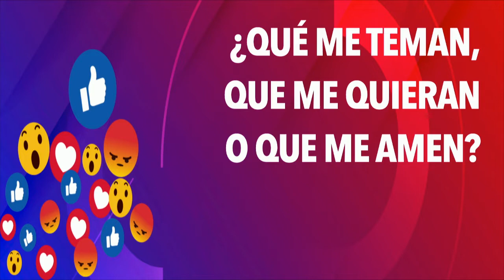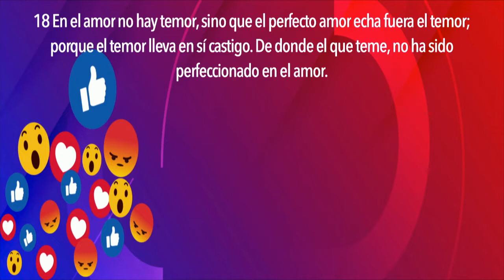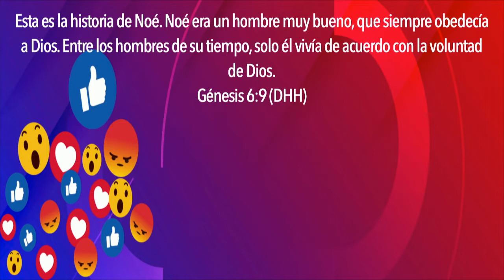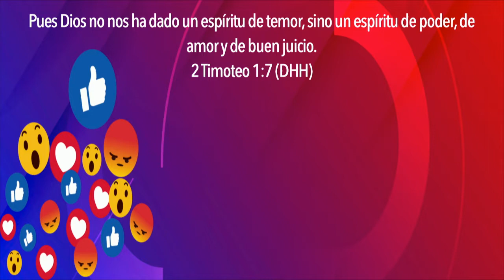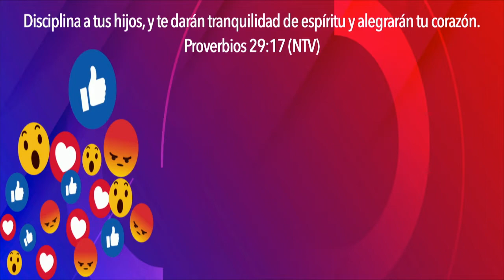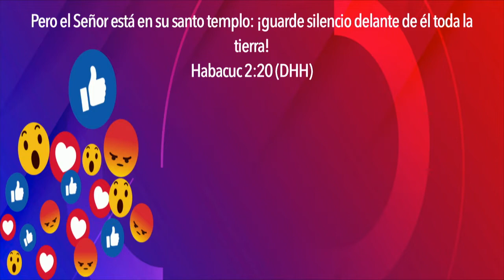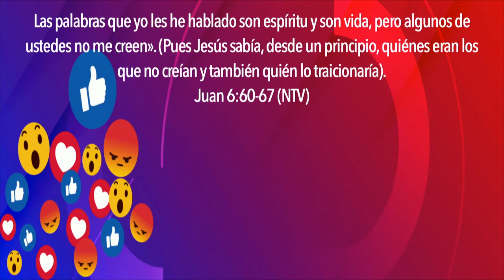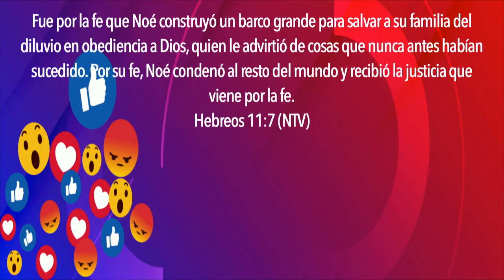Gamaliel Sosa - ¿Que me teman, que me quieran o que me amen? - Jueves 29 Agosto 2019